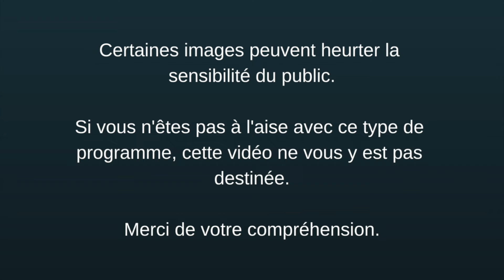DREAMSCAPE - AU-DELÀ DES RÊVES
Bonjour à tous, 127ème épisode sur une bonne péloche des années 80 sur l'univers des rêves!!! Vous êtes prêts ? C'est parti pour "Dreamscape" réalisé par Joseph Ruben!!! Bonne vidéo les amis 🎬🎬🎬

Titre : Dreamscape
Réalisé par Joseph Ruben
D'après une histoire de David Loughery
Photographie : Brian Tufano
Montage : Lorenzo DeStefano et Richard Halsey
Sociétés de production : Bella Productions ; Zupnik-Curtis Enterprises, Chevy Chase Films, Weintraub Entertainment Group (coproductions)
Société de distribution : 20th Century Fox
Pays d'origine : Etats-Unis
Durée : 1h39min
Genre : Fantastique, Horreur
Date de sortie : 14 juin 1985 (France)
Avec Dennis Quaid, Kate Capshaw, Christopher Plummer, Max Von Sydow & David Patrick Kelly